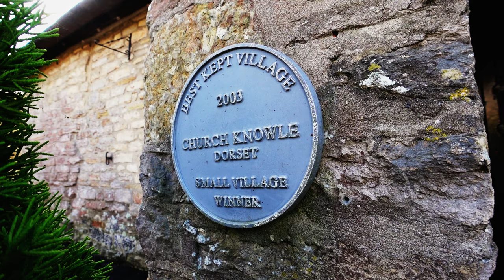Steaming In To Dorset Train Spotting Motorhome Campsite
More motorhome adventure with Steam team Mohotel..

Filmed: 30/03/2024

Video Promo your Motorhome, Camping site, Products, Equipment, Locations, Events etc

🔔Don’t miss our latest video uploads